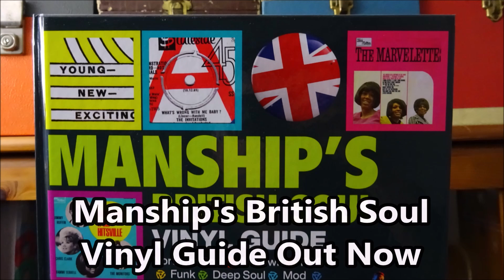Cocoas - Flip Your Daddy - Chesterfield : 45-364 BLUE vinyl (45s)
Cocoas - Ooooo! Ooooo! - Chesterfield : 45-364 BLUE vinyl (45s)

An incredibly elusive repro, earlier generation late 70s reissue with the "Audio" matrix stamped into the deadwax, pressed in startling translucent BLUE vinyl carrying all the hallmarks of a top quality "Mariano" created bootleg , sold by the “Record Hut” Pittsburgh, Pa. to meet the huge demabd created by ther top DJ's

A magnificent Jump Blues winner, rarely if ever surfacing for sale in this Blue Vinyl form.

A fabulous black rocker, killer West Coast Jump-Blues delivering a rasping saxophone partition, cutting the bouncing harmony group vocals in two. The abrasive lead vocal, supported by insistent male group backing, hanging on to a hard-driven boogie-woogie piano.

A classic "Pittsburgh" dance favourite as championed by legendary DJ's Porky Chedwick, "Mad Mike" Metrovich, etc. This near 50 year old, is ideal for European R&B club uplift reactivation.

Stunning condition, throughout, authentic rich sound quality.

… bootlegged with a different label in black vinyl by a prolific Brit "re-issuer", 2018.
Condition Report
Two clean label, rich blue with crisp sharp silver text, mint minus trasluscent BLUE vinyl